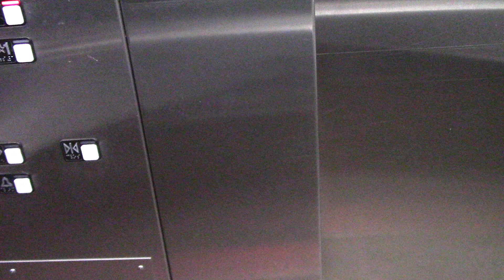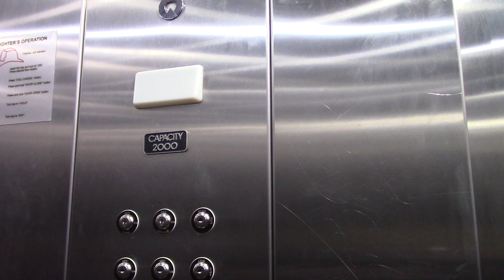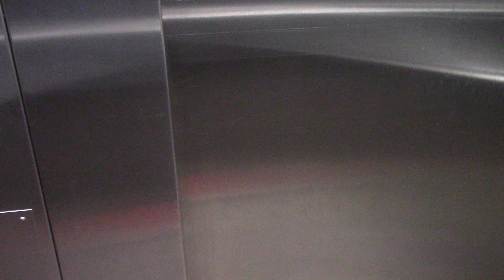Schindler Hydraulic Elevator @ Rochester Public Library - Rochester, MN